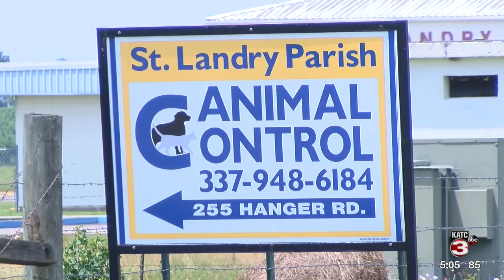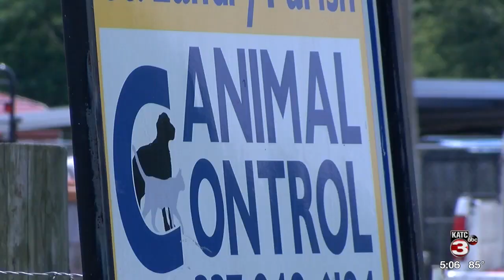St. Landry Sheriff recommends charges in animal shelter investigation